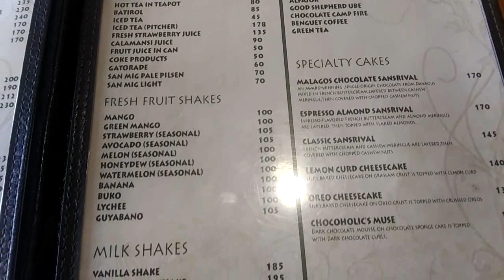고쳐줬음 하는 잘못된 필리핀 식당 청소!! I think it's better to change the cleaning time.파인우즈골프장 클럽하우스에서.. 앙헬레스도 마닐라도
'정철든' 카카오톡 단톡방 필리핀 산골짜기 해발 1600m 바기오 모습을 허접한 편집으로 보여 드려서 죄송합니다. 그러나 내용은 허접하지 않도록 노력하겠습니다. 카톡아이디: jeongsem 인터넷폰: 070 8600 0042(한국일반전화요금적용)